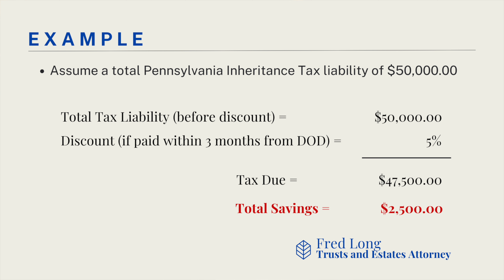How to Reduce PA Inheritance Tax: 5% Discount for Early Payment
In this episode, we talk about a simple way to reduce Pennsylvania Inheritance Tax. If tax is paid within three (3) months from the date of death, the estate is entitled to a five percent (5%) discount on the tax due. While the tax is only due 9 months from the date of death, the Pennsylvania Department of Revenue encourages the prompt payment of tax and, therefore, offers the discount as an incentive to pay early.